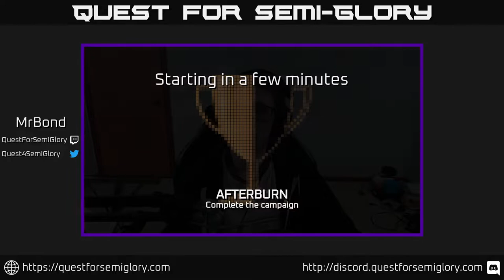Quest for Semi-Glory - AFTERBURN, Session 1